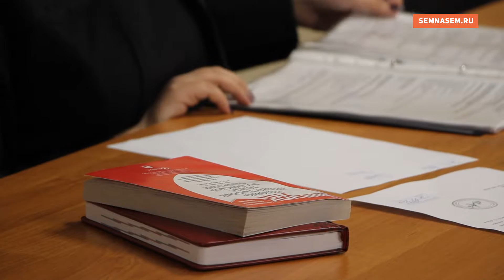Начало процесса над начальником ИК-7 Сергеем Коссиевым